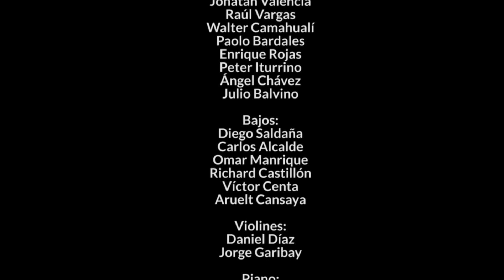Coro y Conjunto de cámara PUCP - "Tu es Petrus" y "Oremus pro Pontifice"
ElencosPUCP | 📣 Compartimos el lanzamiento del video "Tu es Petrus" y "Oremus pro Pontifice" presentada por el Coro PUCP y con arreglos musicales de Leopoldo La Rosa.

🎶 La primera pieza es ‘’Tu es Petrus’’, la cual recopila el extracto de un texto litúrgico dirigido a Pedro en donde se le dice que sobre una piedra edificará su iglesia, representando algo significativo para la religión católica.

🎼 La segunda pieza es "Oremus pro Pontifice nostro Francisco", pieza a modo de oración originalmente compuesta para el Papa Juan Pablo II. Esta pieza se suele interpretar los 29 de junio en conmemoración al día de San Pedro y San Pablo, quienes fueron fundadores de la Iglesia de Roma.

👉 Hoy en el "Día de San Pedro y San Pablo", fecha en donde conmemoramos a los padres de la Iglesia Católica, celebremos y reflexionemos acompañados de las interpretaciones brindadas.⛪